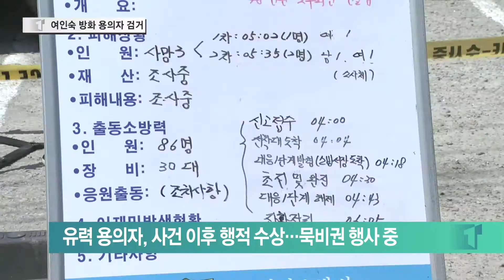전주 여인숙 화재 '방화 가능성'…용의자 검거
전주 여인숙 화재 사건과 관련해,당초 알려진 바와 달리 방화일 가능성이 제기됐습니다. 경찰이 60대의 유력한 용의자를 붙잡아현재 조사를 벌이고 있습니다.